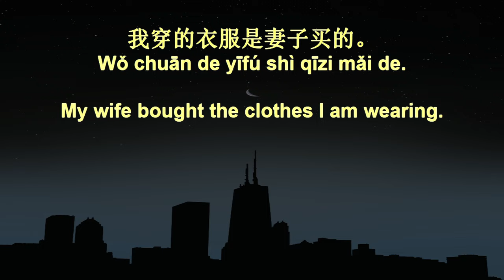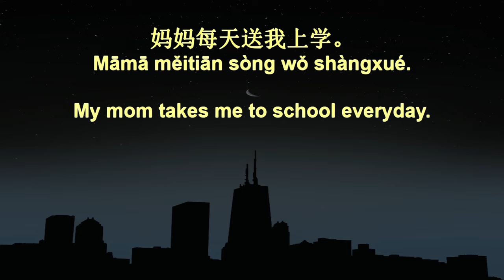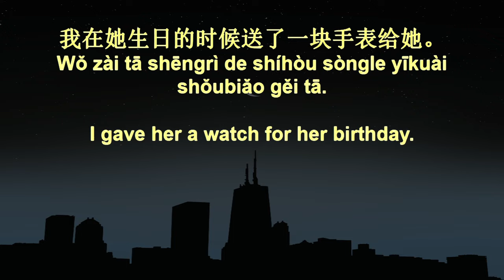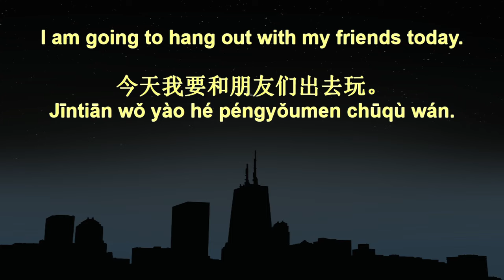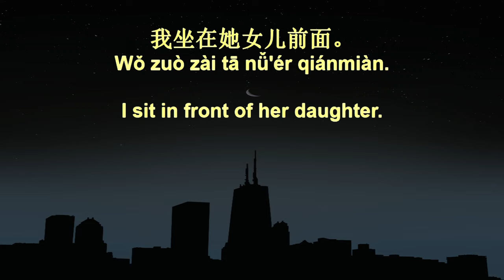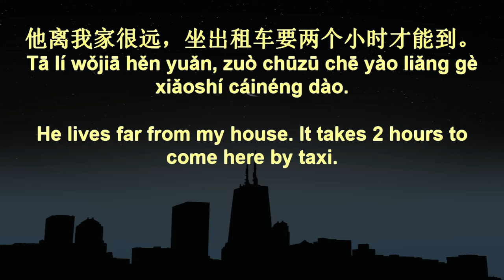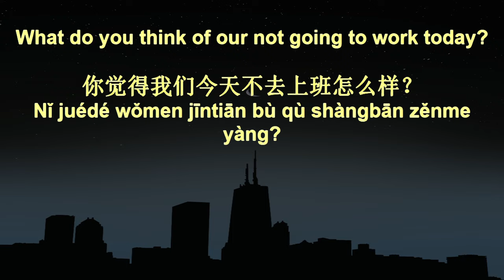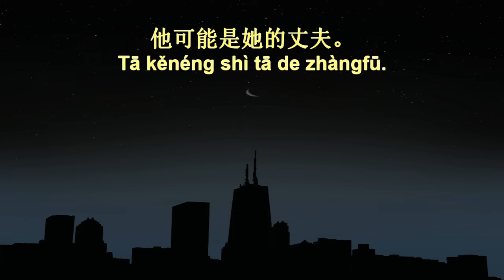7 Minute Chinese Speaking Practice 163